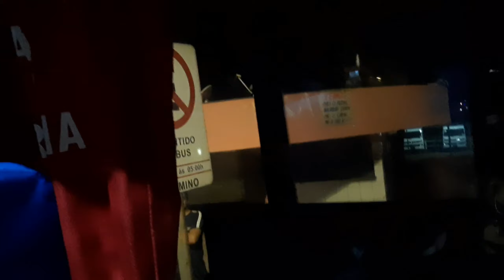Preparativos para viajar sozinha